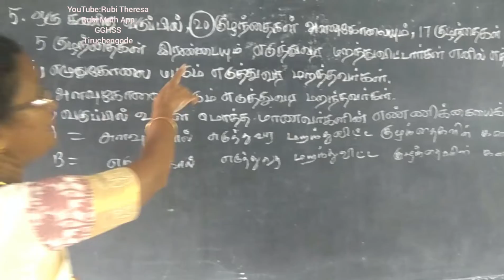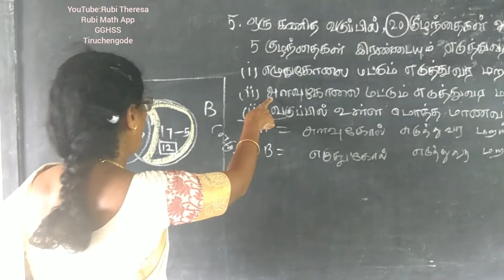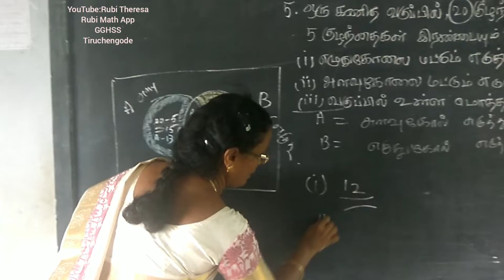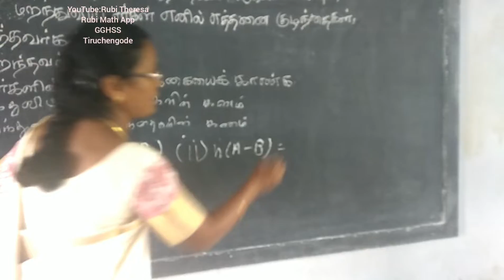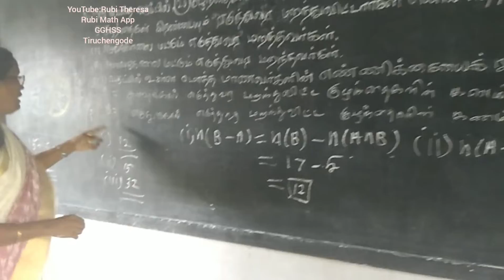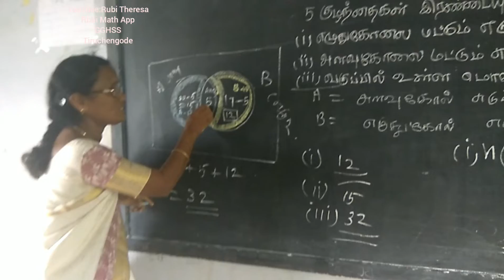9 STD| T.M|EXERCISE 1.4 | SUM 5 | Edition 2018